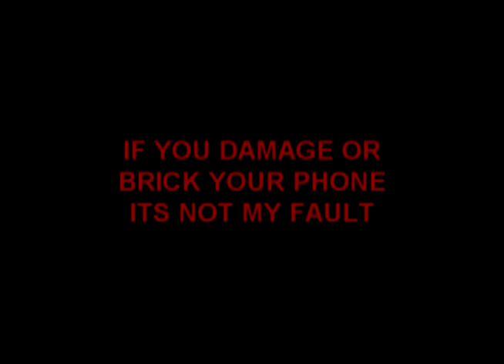Hakology - Removing stock apps from a rooted android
You will need:
Android rooted handset
Android SDK (Software Developer Kit)
PC (Win/Linux/Mac)
Micro USB Lead

(Linux instructions)
1. Download and install + update android SDK refer to google for information on how to do this.
2. Enable application debugging on your device and allow applications from 3rd party sources.
3. Connect your phone to your pc.
4. Open a terminal
5. Type su and login
6. Change directory to the location of the android sdk
cd /home/user/android-sdk
7. Change directory into platform-tools
cd platfrom-tools
8. Check your phone is detected by adb
./adb devices
9. If your device isn't listed google for a solution.
10. When you have your device listed and connected run the following command to list the system applications on device.
./adb shell ls /system/app
Make a note of any packages you wish to remove.
11. Mount the file system as RW
./adb shell mount -o remount,rw -t yaffsw /dev/block/mtdblk3 /system
12. BACKUP YOUR APP TO THE SDCARD
./adb shell cp /system/app/packagename.apk /sdcard/packagename.apk
13. Remove application (Be careful you dont remove anything critical to the phones correct operation ie. the contact manager or messaging app etc)
./adb shell rm /system/app
14.  Remount the file system as RO
./adb shell mount -o remount,ro /dev/mtdblock3 /system
15. Check your apps and enjoy your now none bloated app list ;0) You might have to restart the phone for your changes to be visible.
16. Some phones have bootloaders that monitor the phone for changes to the software  and then will restore the apps if you have a phone that does this ... you could attempt to replace the bootloader with a custom one BUT ONLY IF YOUR 100% sure you know what you're doing.

(Windows instructions)
Same as the above just remove the './' from each command.

(Without android-sdk)
Instead of using the sdk you can also install a terminal emulator from the android market.
Use the following commands in the android terminal emulator to remove applications:

su
ls /system/app
mount -o remount,rw -t yaffsw /dev/block/mtdblk3 /system
cp /system/app/app.apk /sdcard/app.apk
rm /system/app/app.apk
mount -o remount,ro /dev/mtdblock3 /system

If you prefer you can use the scripts I made to go on my sdcard.
Copy the 2 script files to the sdcard then follow these instructions in your android terminal emulator.

You will need to chmod the scripts before using them.
You'll only need to do this once.

su
cd /sdcard
chmod +x mountro.sh
chmod +x mountrw.sh

then you can use the code below ...

su
cd /sdcard
sh mountrw.sh
ls /system/app
cp /system/app/app.apk /sdcard/app.apk
rm /system/app/app.apk
sh mountro.sh

CODEDNINJA TUTORIAL:
Cruz t103 tablet rooting, removing bloatware, and adding google apps ...

TITANUIM BACKUP ...
Also as suggested by orcophant you can use titaniumbackup to remove apps as root.
This is a primer though for some future episodes so I would encourage you to use the cli.
Don't be scared to have a look through the system folders.
If you find an interesting file you can 'cat somefile.txt' to the screen.

I TAKE NO RESPONSIBILITY FOR LOSS OR DAMAGE TO DATA OR YOUR HANDSET IF YOUR DAMAGE / BRICK YOUR PHONE ITS NOT MY FAULT.

I have posted this guide b/c it works well on my phone and know other users that have done this.

ONCE AGAIN I TAKE NO RESPONSIBILITY FOR YOUR MISTAKES.

Check the xda developers site for more information about rooting your phone / handset.